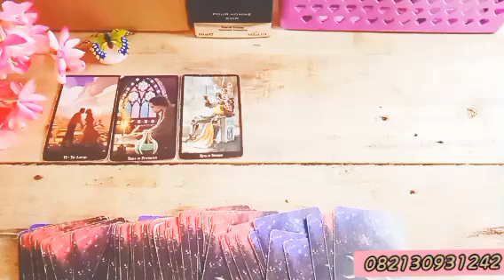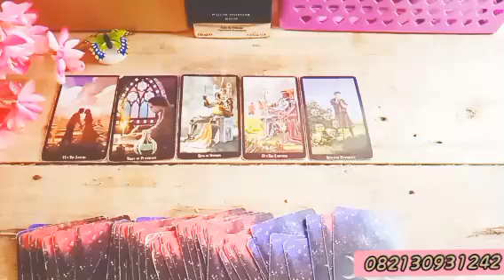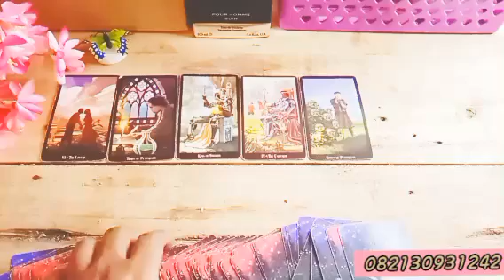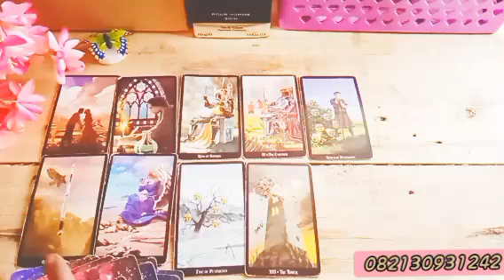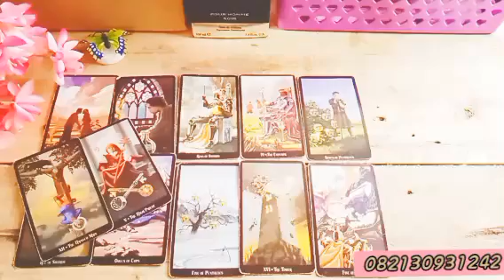SEGITARIUS🌈SAATNYA MENUAI KARMA BAIK, SETELAJ BANYAK KESAKITAN YG KAMU HADAPI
Bagi Teman2 Yg Ingin :
❤Mengobati Luka Batin
❤Membuang Energi Negatif
❤Personal Reading,
❤dibikinkan Vidio pribadi
❤Healing, & konseling reguler 30 hari ☀

Berbayar

♥️Dukung chanel qu yaa Bagi Yg IngIn Berdonasi Utk
Bantu Channelku Ini silahkan tukar energy...
🌈NoRek :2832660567 BCA ANTI MARISA🌈
trims❤